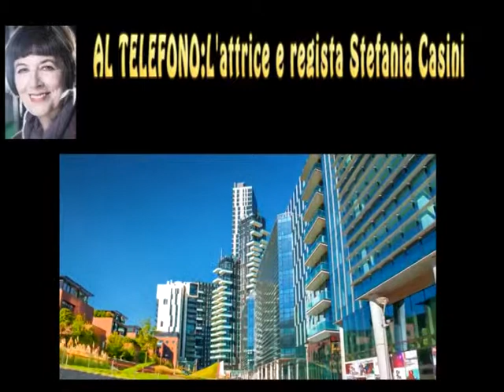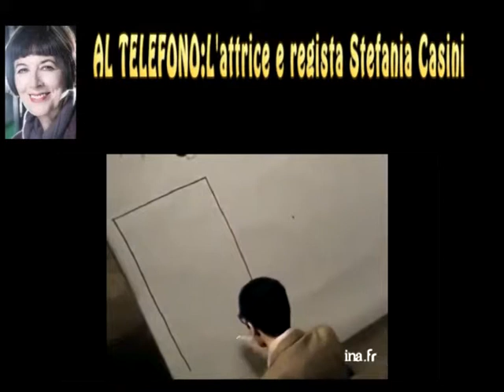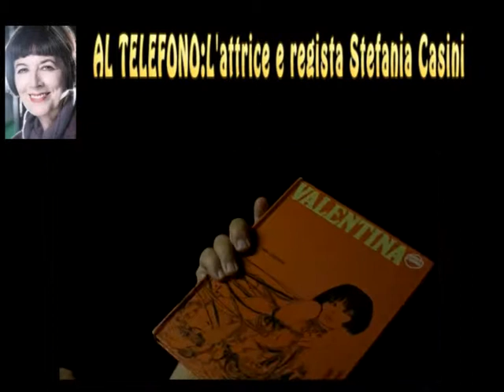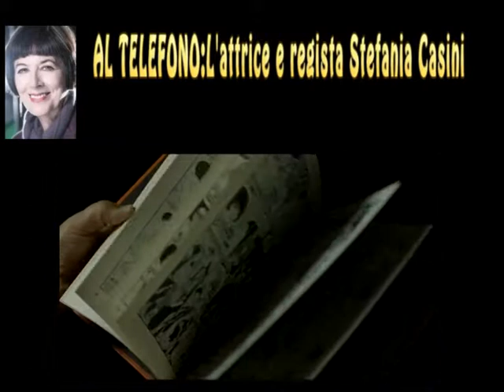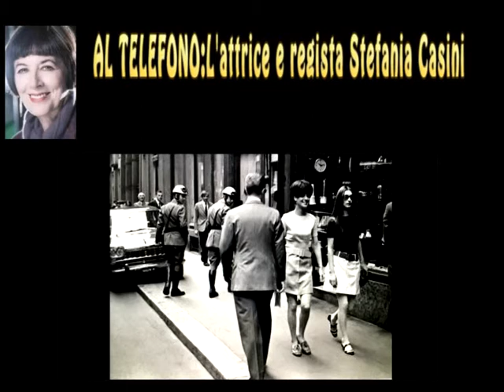L'attrice e regista Stefania Casini